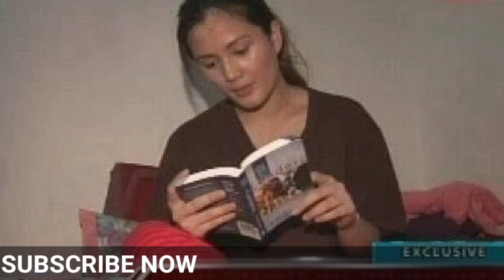RAFFY TULFO, nahuli si CEDRIC LEE TUMATAKAS, NAKALAMBITIN! ACTUAL VIDEO, PANOORIN! LIVE VIDEO‼️😱